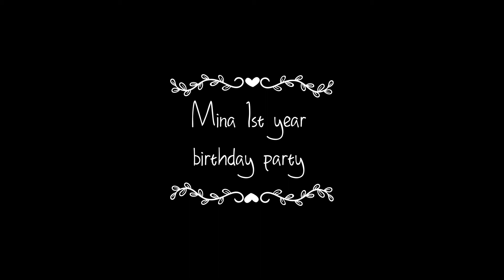Mina 1st year b'day party